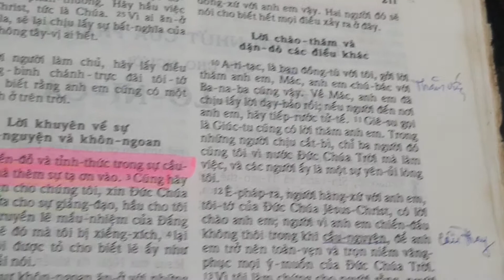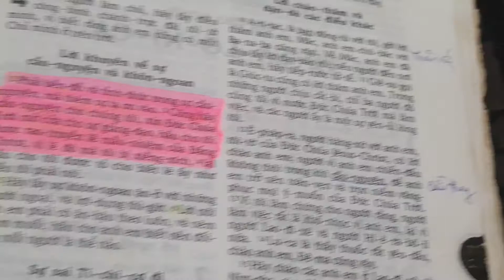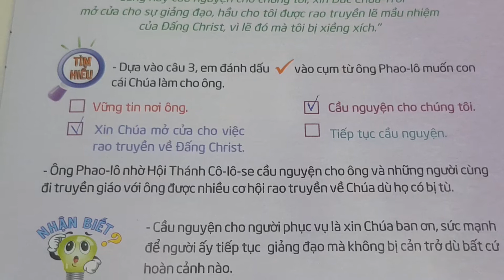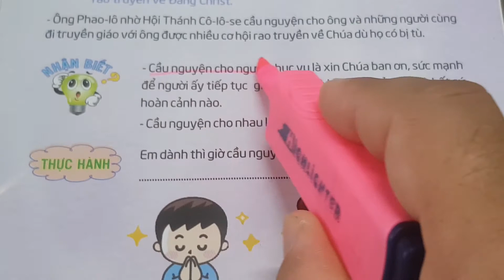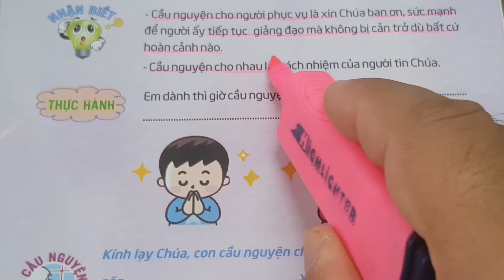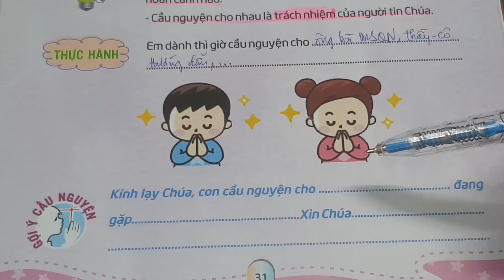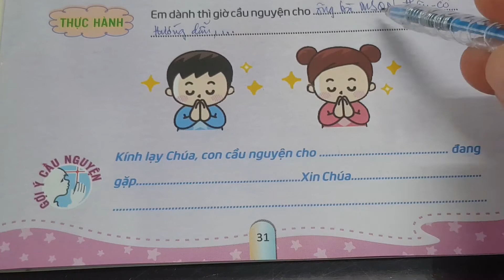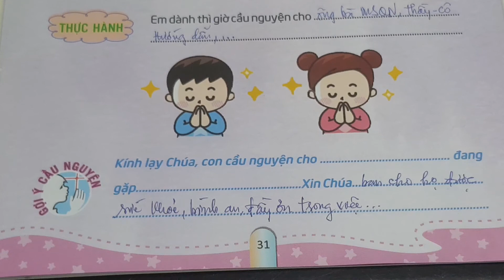Ngày 25 CẦU NGUYỆN CHO NHAU, Q71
thieunhithongsang loichuahangngaychothieunhi thegioimoituoitho 71, Ngày 25 Cầu Nguyện Cho Nhau,